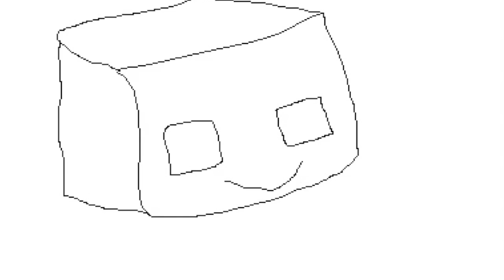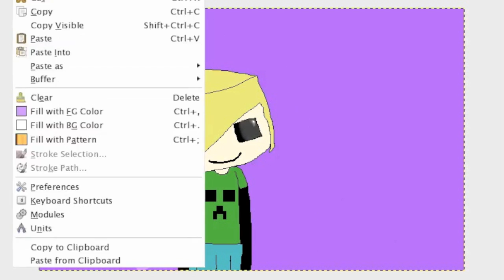Mibbs and her Bananas (Minecraft Speed Art)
Minecraft speed art, made with Gimp.

If anyone wants more art, leave a comment saying you do! Please!